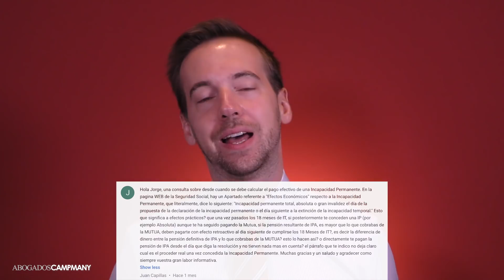Cap #68: ¿Se puede cobrar dos pensiones de incapacidad?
**RECURSOS GRATUITOS**

- Sentencia de la Semana 👉
- Vídeo Divulgativo 👉
- Artículo de la semana 👉
- Podcast de la Semana 👉

**PREGUNTAS**

4:20 ¿Desde cuándo te pagan la pensión de incapacidad pasados los 18 meses de baja?
7:30 Incapacidad por espondiloartritis
9:38 ¿Cuánto tarda en salir la sentencia tras el juicio?
11:32 ¿Qué hacer si el empresario no me cotizó correctamente y me dan una incapacidad?
13:56 Incapacidad por lupus, fibromialgia, síndrome de Meniére
17:07 Alta administrativa de incapacidad
19:58 ¿Tenéis abogados en Gran Canaria?
20:52 ¿Se pueden cobrar dos pensiones de incapacidad?
23:22 Incapacidad por problemas en brazo y codo.. biomecánica!
26:21 Informes médicos privados ¿Valen para la incapacidad?